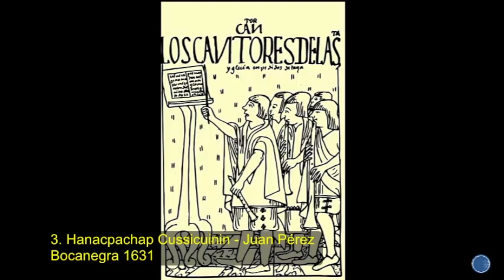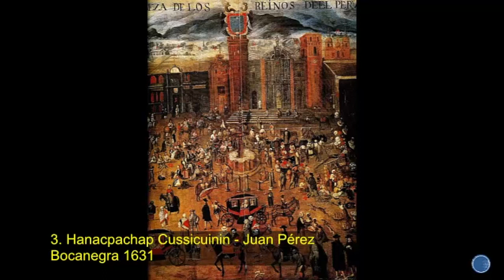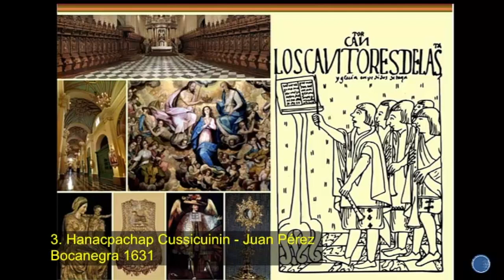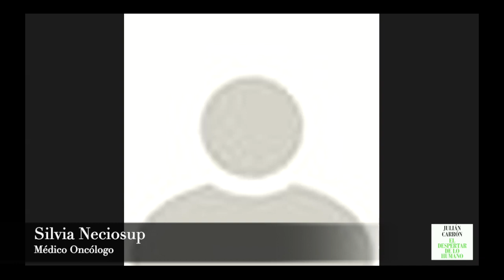El despertar de lo humano - Perú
Presentación del libro "El despertar de lo humano" en Perú con la intervención de Julián Carrón, la artista Ivonne Labrousse y el geólogo Fredesbindo Vásquez